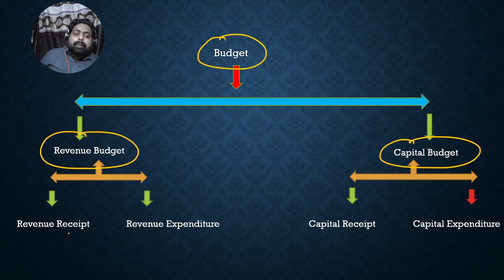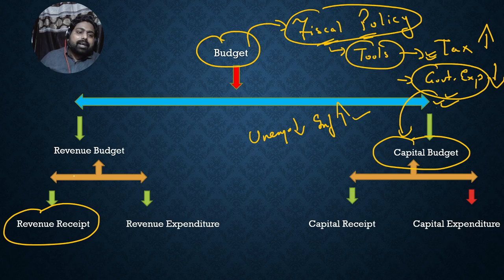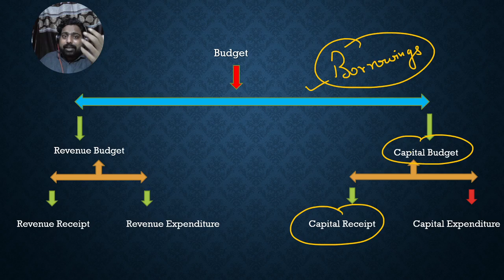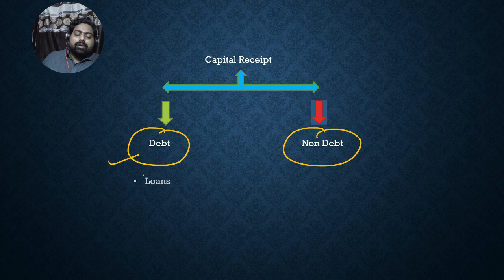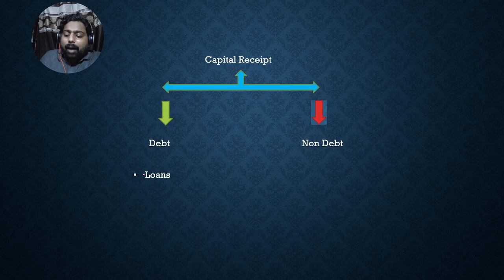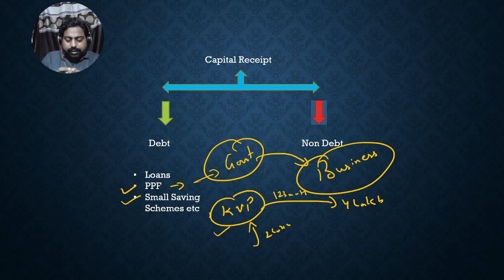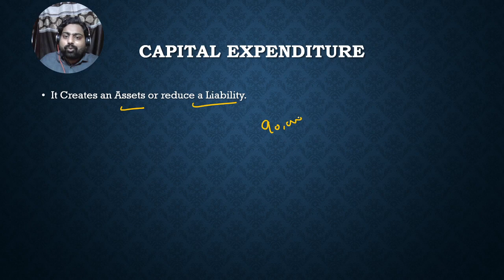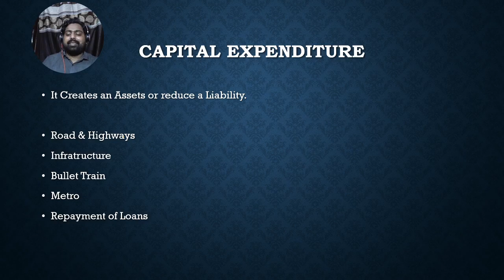Capital Budget | Indian Economy | By Prashant Sir